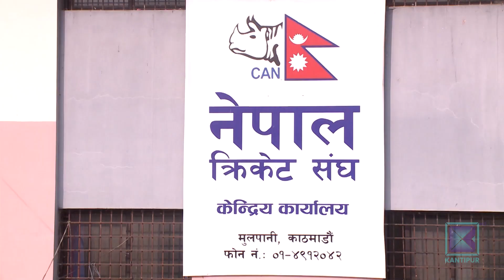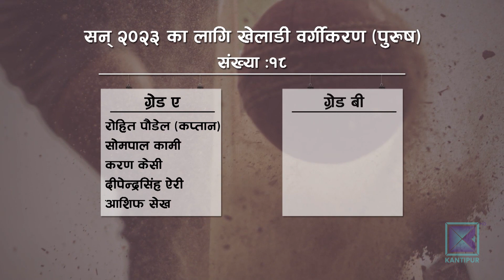महिला र पुरुष खेलाडीको पारिश्रमिकमा विभेदको पराकाष्ठा । कान्तिपुर समाचार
संविधानअनुसार नेपालमा महिला र पुरुषका नाममा कुनै पनि क्षेत्रमा विभेद गर्न पाइँदैन । तर विभेद नभएको क्षेत्र भेट्याउनै मुस्किल छ । समान कामको ज्याला पनि फरक हुने गरेका थुप्रै उदाहरण छन् । अरु त अरु, खेल क्षेत्रमै पनि विभेदको पराकाष्ठा देखिन्छ । नेपाल क्रिकेट संघ, क्यानले गरेको खेलाडी वर्गीकरण तथा पारिश्रमिकले महिला र पुरुष खेलाडीको नाममा कति विभेद छ भन्ने प्रष्ट देखाउँछ ।